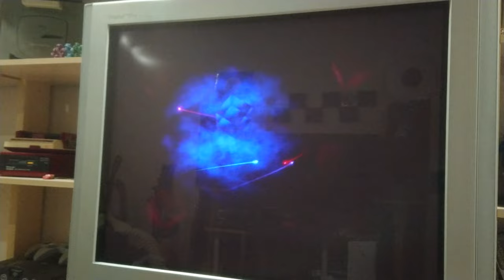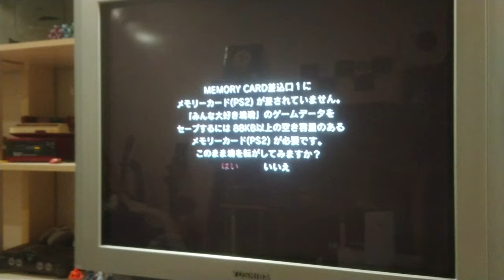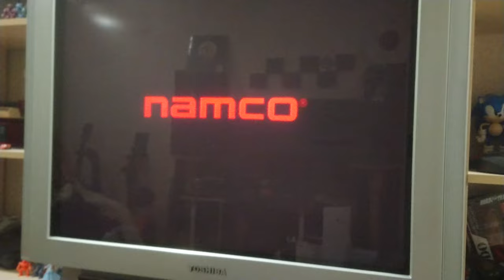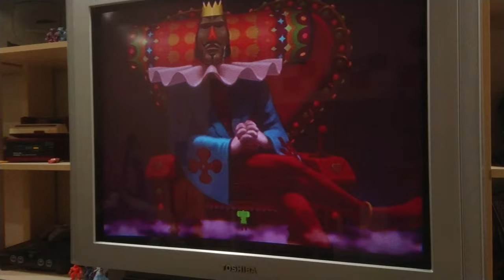PS2 55000 GT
Sony PlayStation 2 SCPH-55000 GT